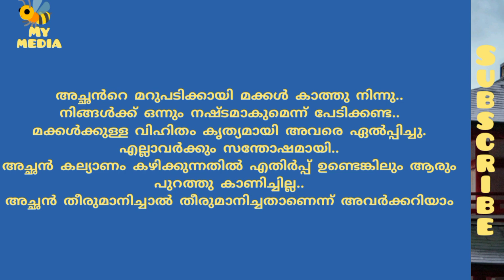പ്രായത്തെ തോൽപ്പിച്ച പ്രണയം..കഥ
പ്രായത്തെ തോൽപ്പിച്ച പ്രണയം..

മലയാളം ചെറുകഥ..